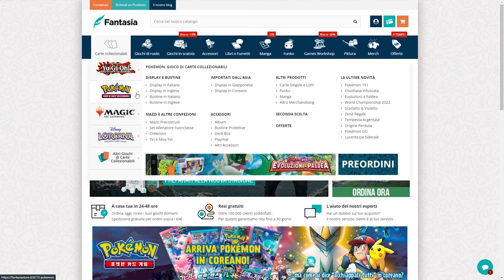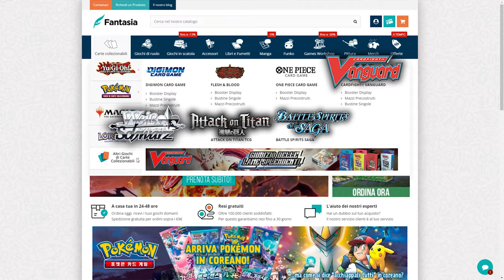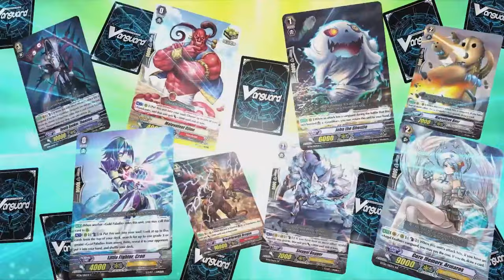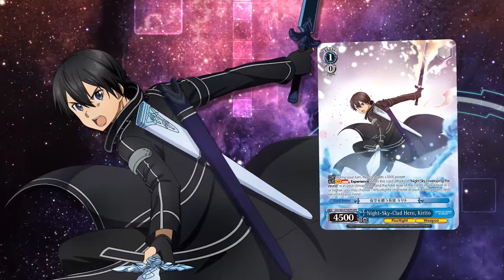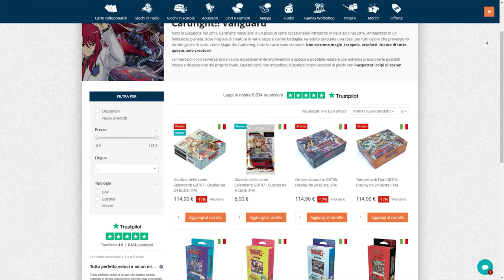SIGNORI, A VOI LA SCELTA!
Signori, come sempre alle 8.00 di mattina, scopriamo assieme quale TCG sarà il prossimo protagonista sul canale. Spetterà a voi decidere. Buona visione!